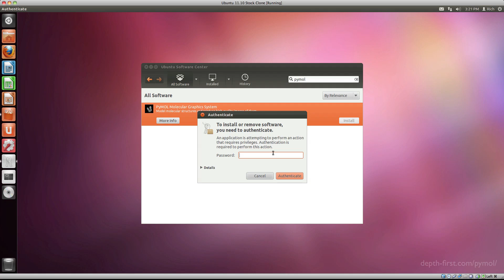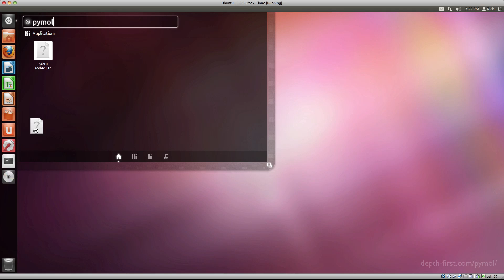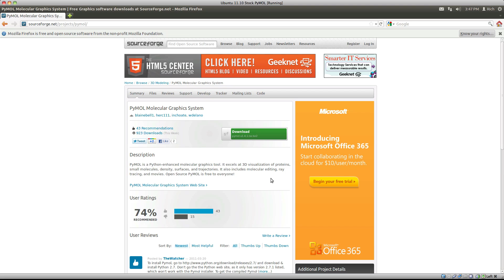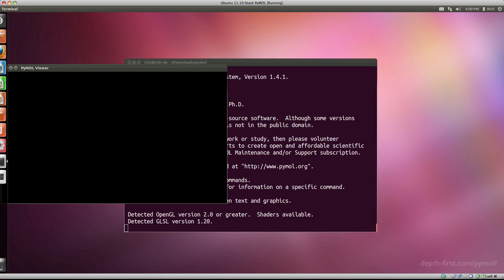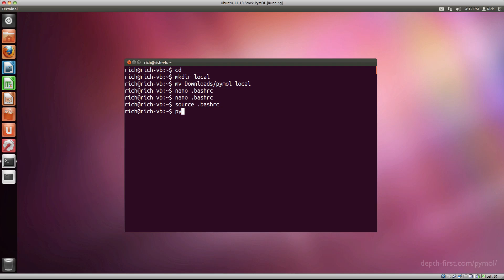Install PyMOL on Ubuntu Linux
for the full course.

PyMOL is an open source program for 3D molecular visualization. This tutorial shows how to install PyMOL on Ubuntu Linux through the package manager and by compiling source.